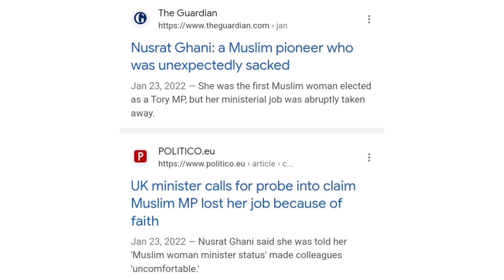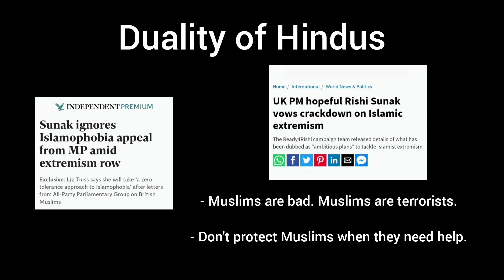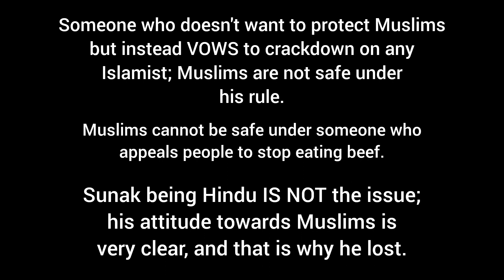Why Muslims Should Care About Politics | A Muslim Perspective